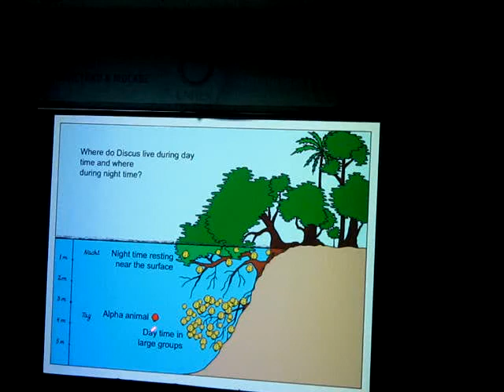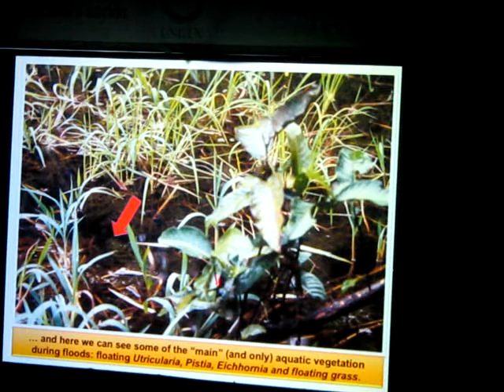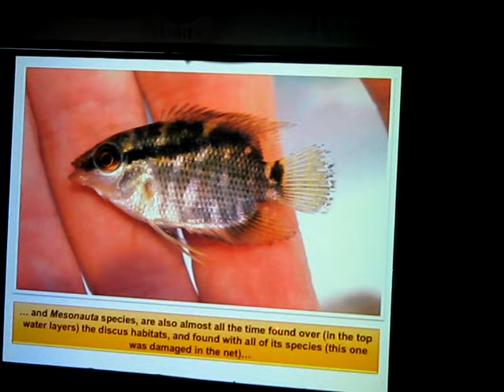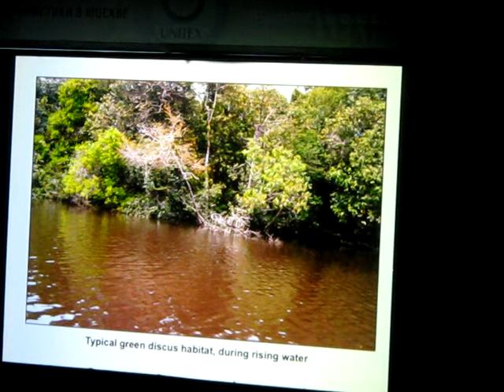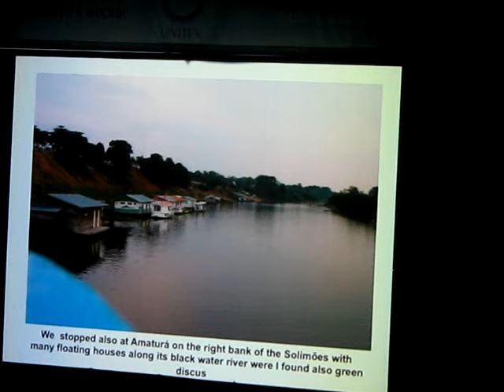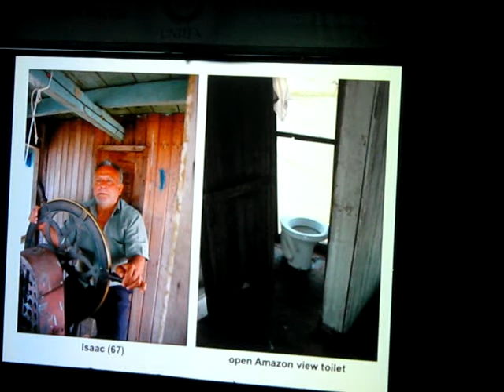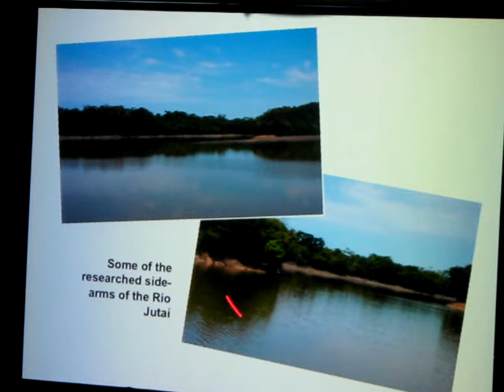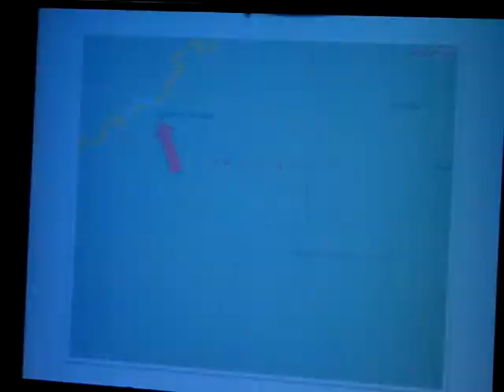Дискусы в природе и в аквариуме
Любительская видеозапись семинара. Часть I. Ведущий - Heiko Bleher (Хайко Блехер). Перевод - Сергей Аникин, Unitex.
Дни Высокой Аквариумистики, Москва, Дарвиновский музей, 16 ноября 2012